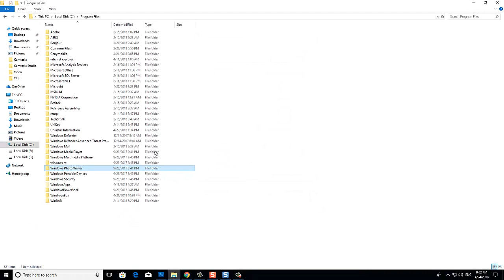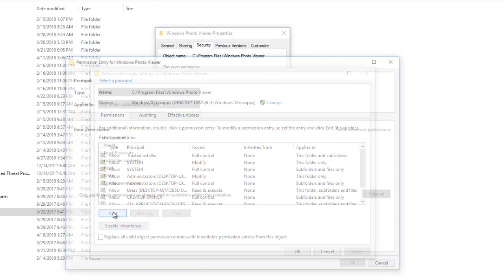►How To Remove Files Protected by TrustedInstaller in Windows 10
In this video, learn how to fix "You require permission from TrustedInstaller" when you try to modify/delete the file/folder from your computer. This video will be also showing you how to remove trusted installer permissions that stop you renaming things in the System32 Folder.